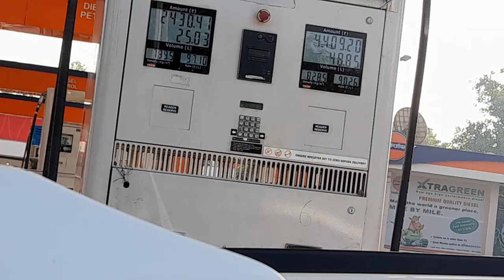DELHI TO BIHAR NO ROAD》@Vervetvlog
Ep 1 || VRINDAVAN VLOG ||   helloji || वृन्दावन व्लॉग भाग 1